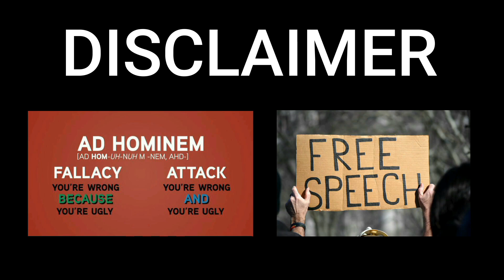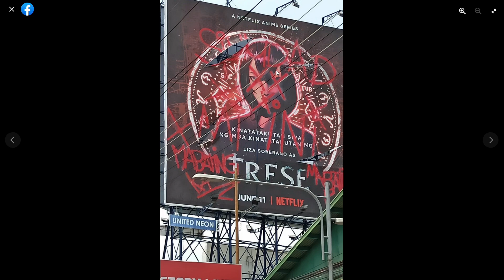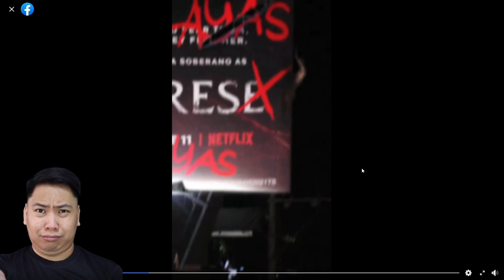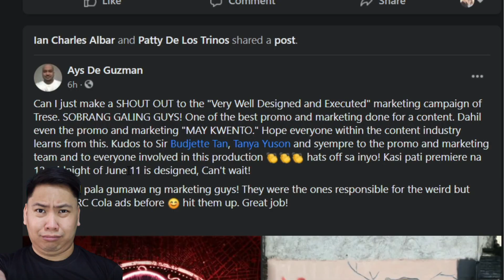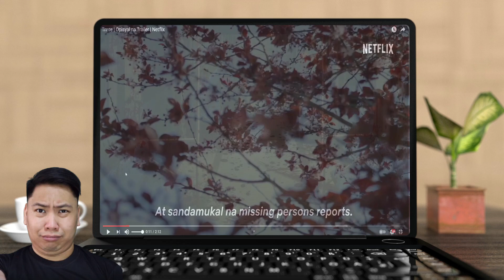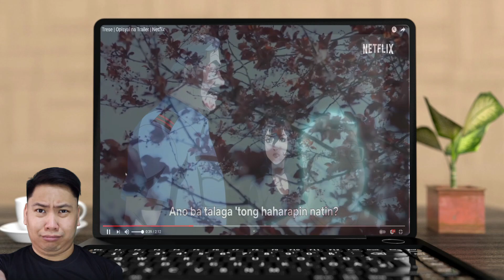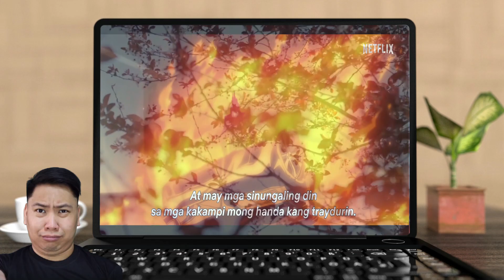MGA ASWANG NAGLABASAN SA METRO MANILA AT PAMPANGA?!